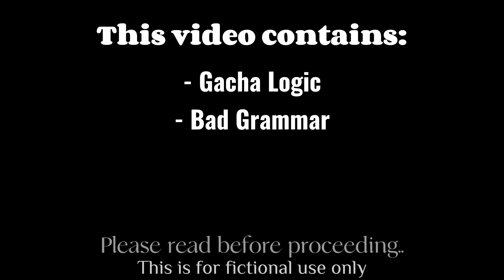Misplaced: Chapter 1 | Gacha Club Series | Autumn_Cherry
Hello Everyone, I hope you're doing great! 💖

Author's Note:
     I'm very excited to show this to the public! I was never going to release this since it's not near the ending, but here we are... Anyway, I hope you enjoy this video! 💕

Sypnosis:
     A universe where everything exists within a compilation of novels. The author designed it this way to ensure they could select the best candidate to write their book. Anastasia is one of the characters who lives in one of the novels. All they have to do is go about their lives regularly, but what if she grows tired of the story she's lived? Someone sought her out one day; could this be a chance for her to move on to another novel? And finally, live the life she imagined.

~CREDITS~
🎈Song : Daystar - A Trip to the sky /
~ APPS USED ~

🔲 Gacha Club
🔲 CapCut
🔲 IbisPaint
🔲 Docs
I'm open to any suggestions regarding my videos, but do know I don't tolerate any negativity in my comment section, so I'll try my best to delete some if there are any.